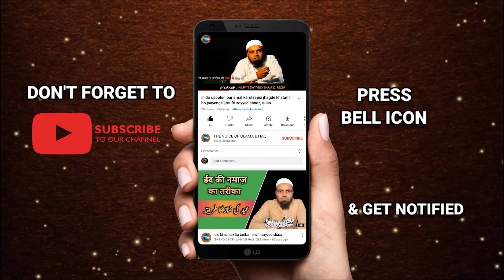Maratha Aarakshan ka Support karna? | Road Par Thele Lagana? | Mufti Sayyed Shaz Ausvi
السلام عليكم ورحمۃ اللہ وبر کا تہ

اس چینل کا مقصد امت مسلمہ کی هر لائن میں علماء حق کے ذریعہ دینی رهبری و رهنمائ کرنا ھے اور اسلا می معلومات سے آگاہ کرنا ہے۔

अस्सलामु अलैकुम व रहमतुल्लाही व बरकातुहु, ईस चॅनल का मकसद उम्मते मुस्लिमा की हर लाइन मे ऊलमा ए हक के जरीए दीनी रहेबरी व रहनुमाई करना है और ईस्लामी मालूमात से आगाह करना है.